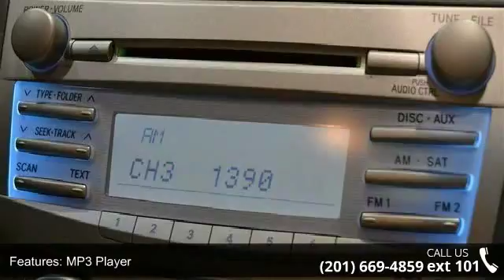2010 Toyota Camry Base - Prestige Pre-Owned Franklin Turn...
2010 Toyota Camry Base Condition: Used Mileage: 47742 Transmission: 6-Speed  Automatic w/OD Exterior Color: Green Doors: 4 Stock: #97096 Cylinders: 4